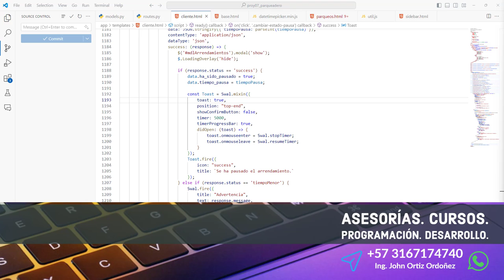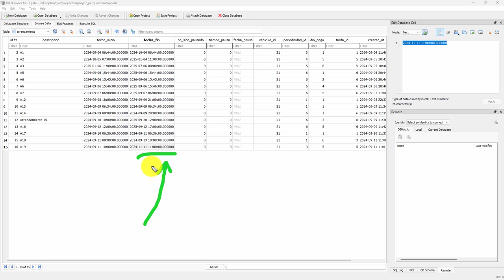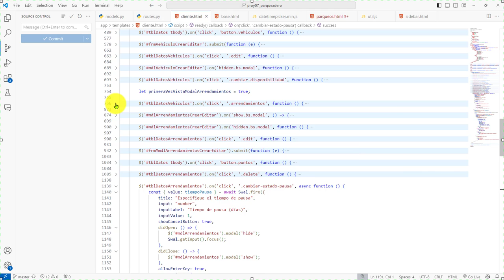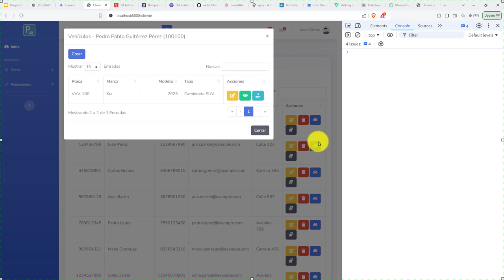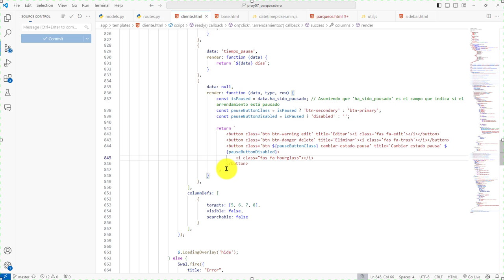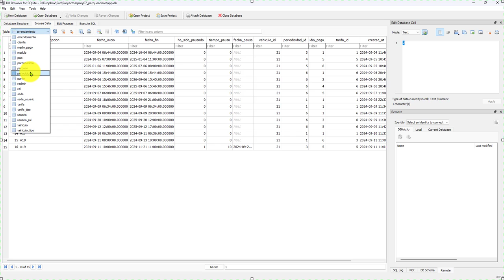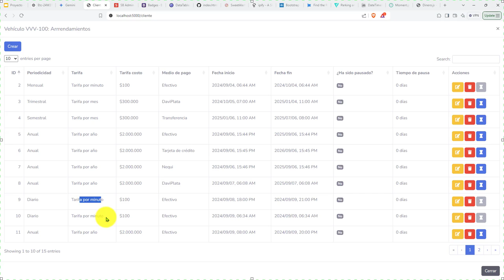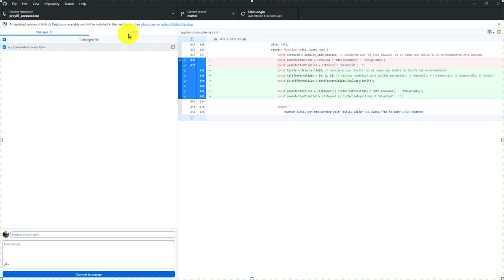462: ROYECTO 7 Botón Cambio de Estado de Pausa Se Activa o Inactiva Según Condiciones Arrendamiento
462: ROYECTO 7 El Botón de Cambio de Estado de Pausa Se Activa o Inactiva Según Condiciones del Arrendamiento.